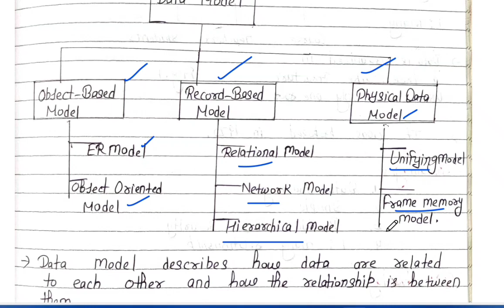Data Model in DBMS | DBMS Architecture | 2 tier vs 3 tier architecture | HPSC PGT Subjective Exam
A database management system (or DBMS) is essentially nothing more than a computerized data-keeping system.